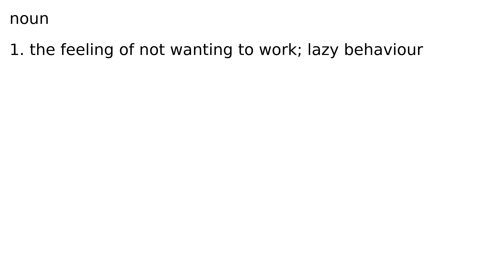indolence noun meaning meanings definition definitions phonetics pronunciation advanced en